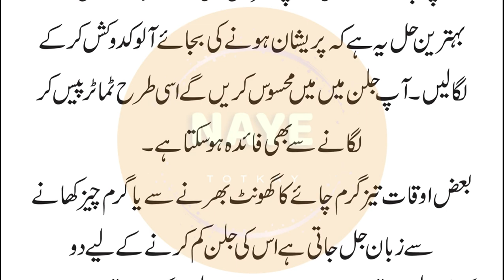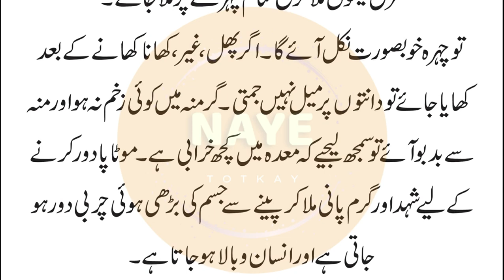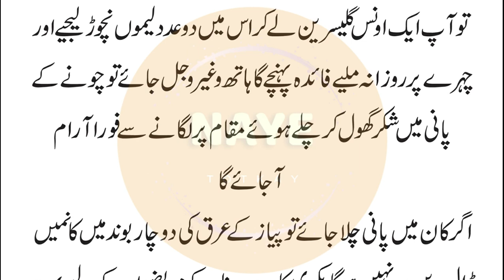Nani ammi ke azmooda gharelu totkay in urdu | نانی اماں کے آزمودہ ٹوٹکے